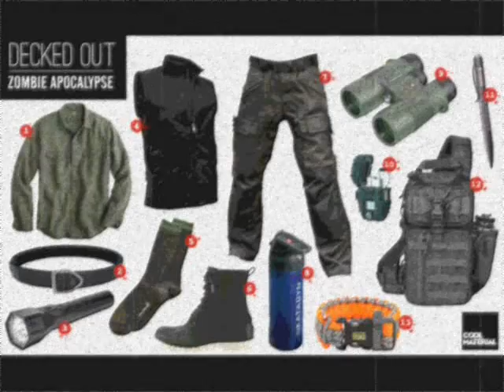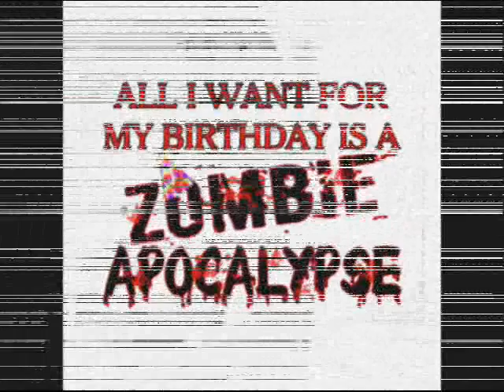Major Depression- me, myself & the undead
another song about zombies.